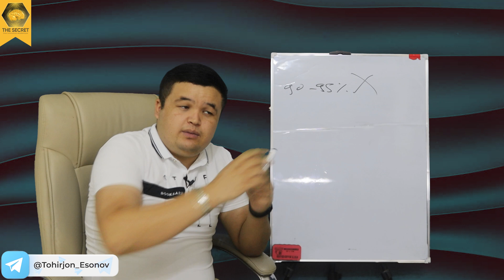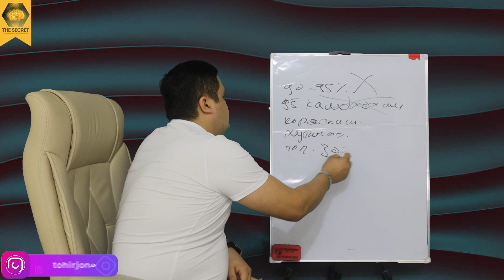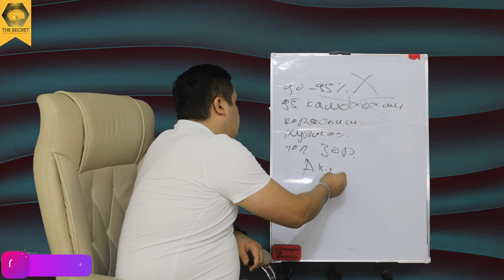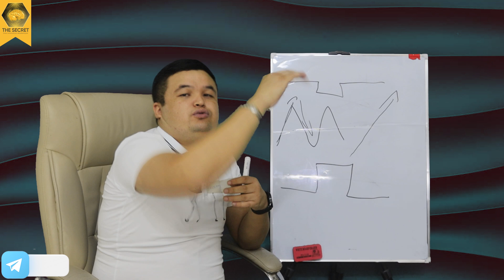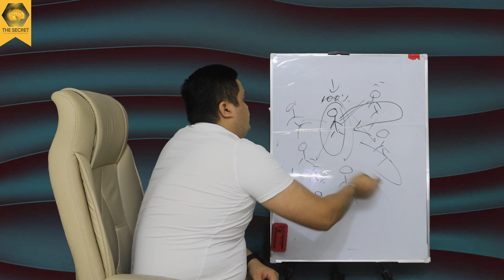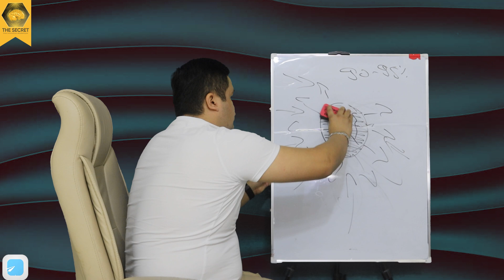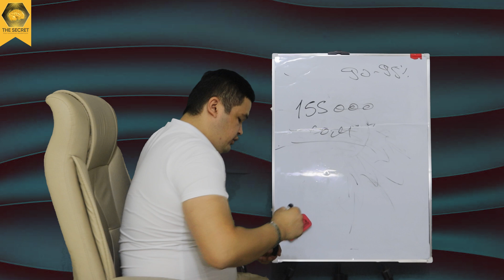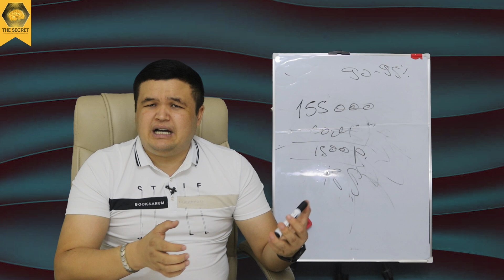Янги видео курсимизни мини тақдимоти